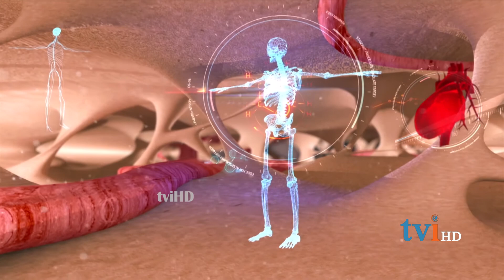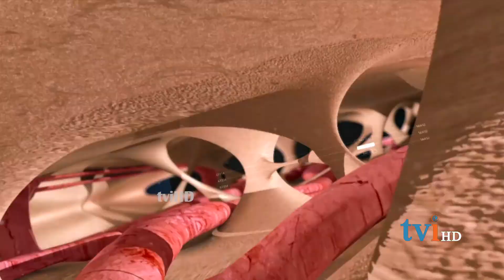TVI's Nalanthaana | Episode 54 | February 06, 2018 | Dr.Rajes Logan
TVI's Nalanthaana  Today's episode features  the interview with Dr.Rajes Logan discussing about Dementia.